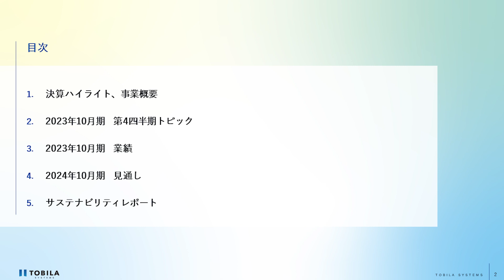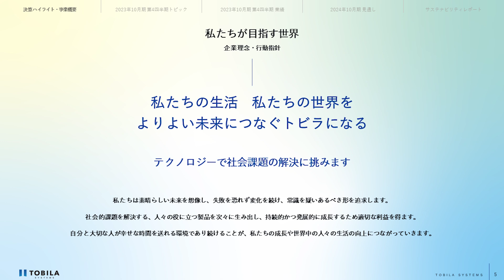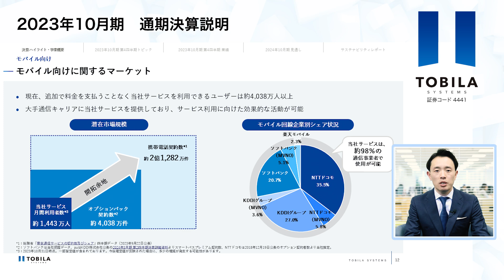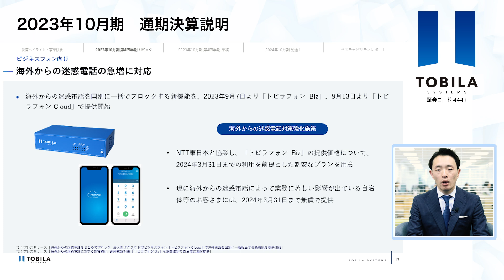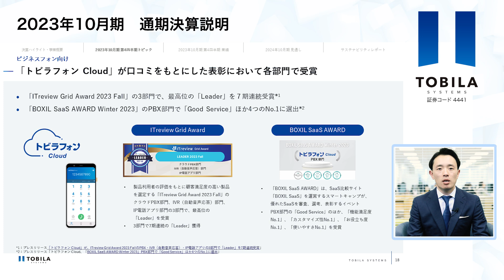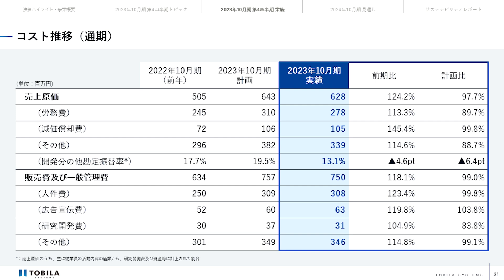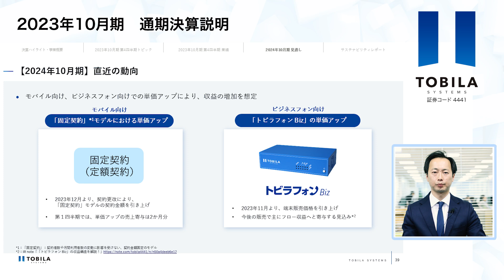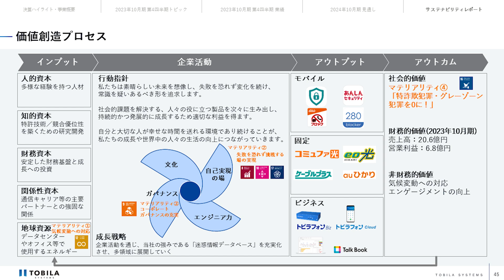トビラシステムズ（4441） 2023年10月期決算説明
トビラシステムズ（4441）の2023年10月期決算説明の動画をご覧いただけます。

0:08 オープニング
0:22 プレゼンテーション

4441_IR動画